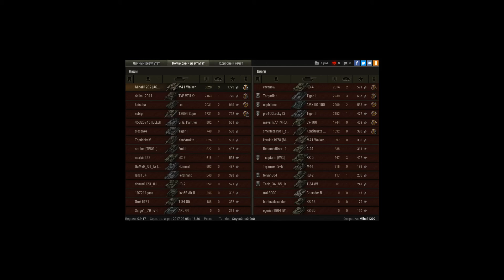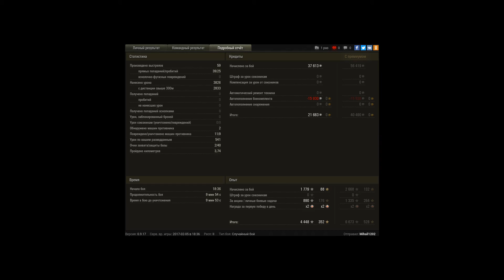Отличный бой на бульдоге, 9 фрагов, почти 4к урон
Игрок: Mihail1202 [AS_DS]
Отличный бой на бульдоге, 9 фрагов, почти 4к урона